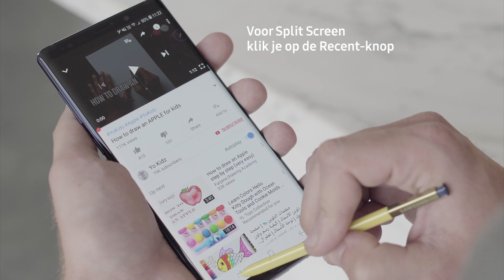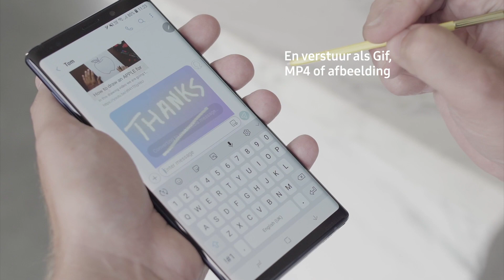Galaxy Note9: zo werkt Live Message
Drie nieuwe schrijfstijlen en een aangepaste achtergrond: zo stuur je zelfgemaakte gifjes, tekeningen, handgeschreven berichtjes of versierde foto’s met Live Message.